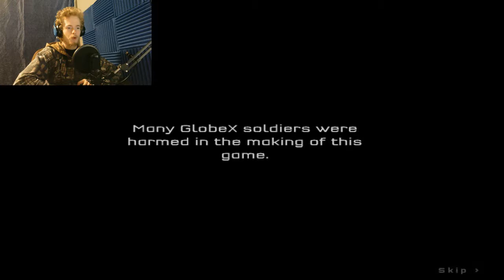FACING THE DEVELOPERS! | Strike Force Heroes 3 #10 (END)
After a bunch of grinding to level up my main hero I take on the last few missions and take on the final level of the game which is not level 60 where I face the developers of the game. Crazy! I never thought this would happen!